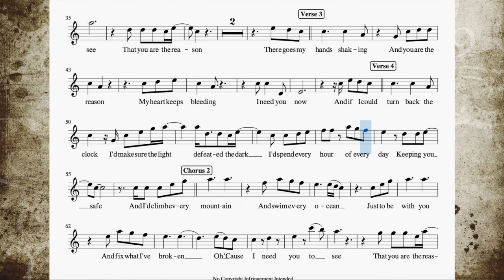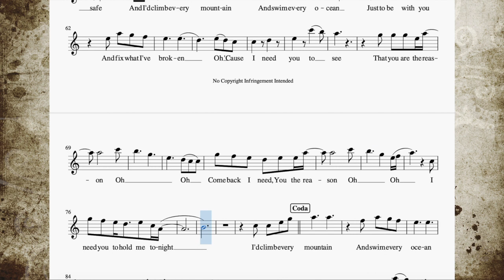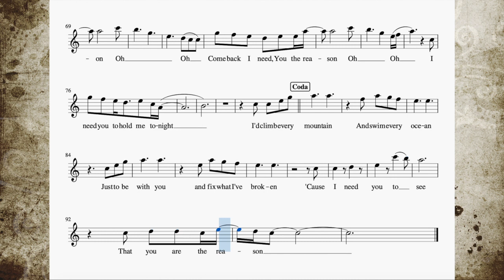You Are The Reason - Bb(Tenor/Soprano) Sax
Popularized by Calum Scott